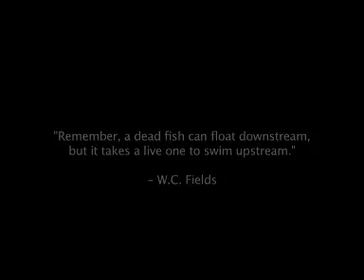Swan Ganz Placement: presented by Dr. Gallagher's Neighborhood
OK, so not everybody and their second cousin are placing Swan Ganz catheters any more.  But if by chance you do, it's certainly worth thinking about doing it right.  Here's a little instruction in the craft.